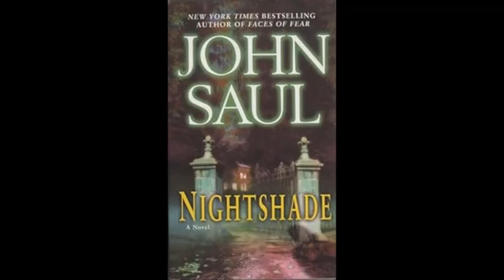21 chapter 20